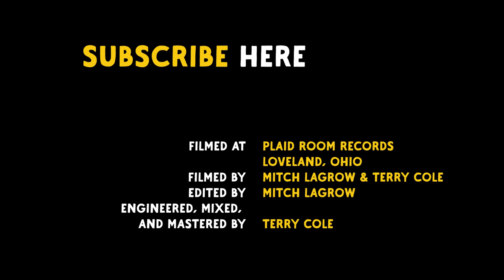Andrew Gabbard ‘Yer Time'll Come' - The Blues Kitchen Presents...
Andrew Gabbard performs ‘Yer Time'll Come' exclusively for The Blues Kitchen.

His full length LP - 'Cedar City Sweetheart' is released on 24th March 2023, on  Colemine / Karma Chief Records.

As a guitarist and vocalist for Cincinnati-based Thee Shams and the critically acclaimed Buffalo Killers, his songwriting chops have been proven time and time again. He currently serves as one half of the Gabbard Brothers, performs as a touring guitarist for The Black Keys, and records his own music at home.

Filmed live at Plaid Room Records. Loveland, Ohio

Listen to more blues, soul & roots music on The Blues Kitchen's weekly Radio Show on Spotify: